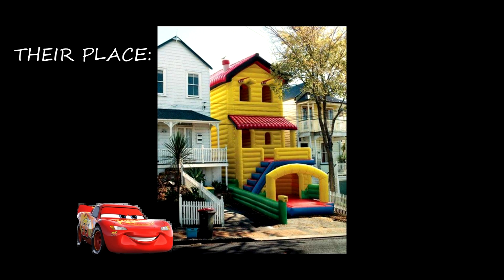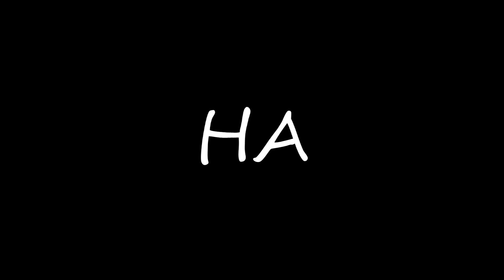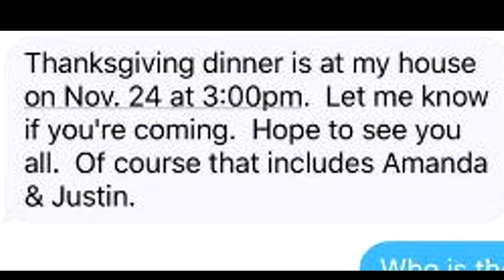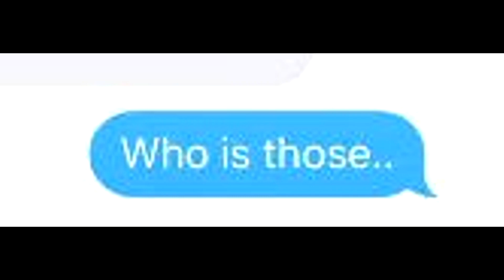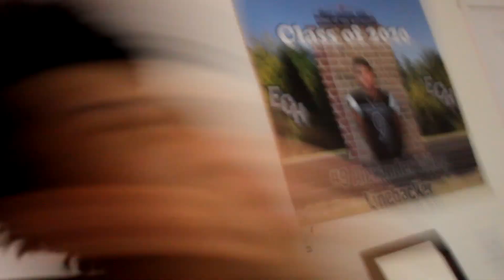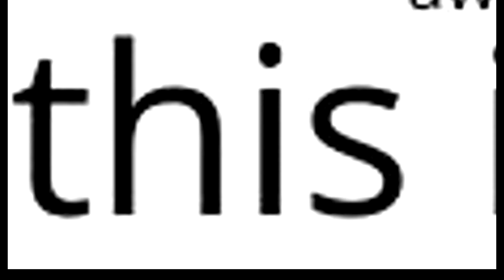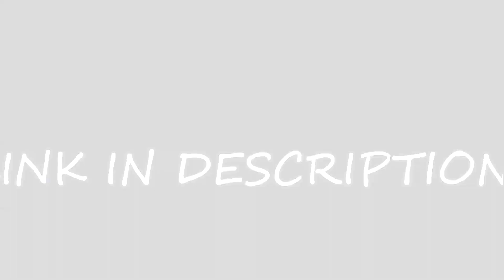THANKSGIVING/BLACKFRIDAY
Have a Happy Thanksgiving! And BE CAREFULL during black Friday! MATTA FACT STAY HOME, wait till Monday.
Follow Socials:
MC Server: mc.hypixel.net.